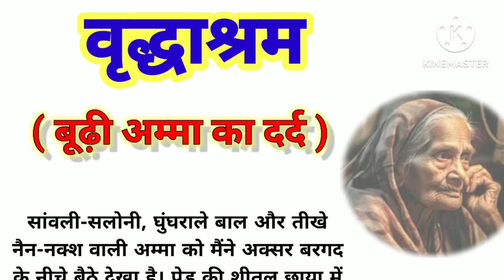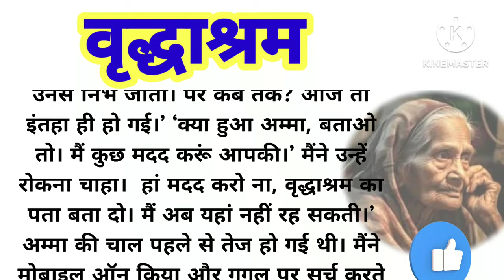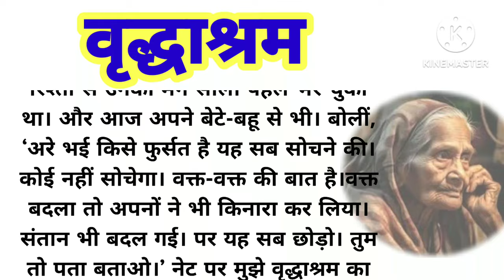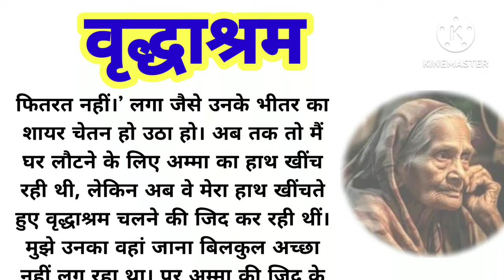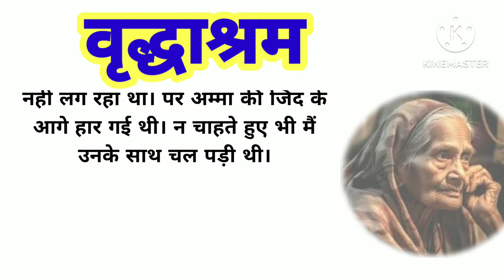वृद्धाश्रम||बूढ़ी औरत का दर्द|| बुढ़ापे की दर्द भरी कहानी🧿😥।hearttachingstory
बुढ़ापे का दर्द सुनाती हुई एक बूढ़ी अम्मा की कहानी ।

 Description:
रोमांचक हिंदी कहानीदिलकोछूने वाली हिंदी कहानी